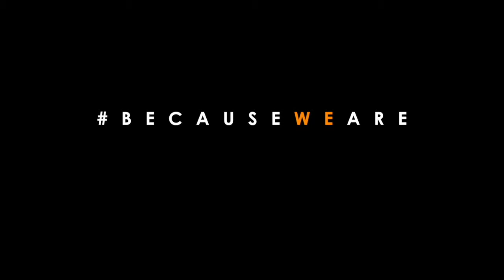BOAT PARTY - becauseweare AUTHENTIC by Lemon Juice Records